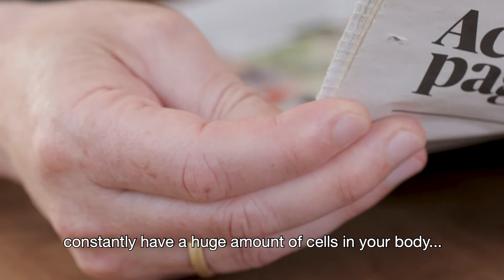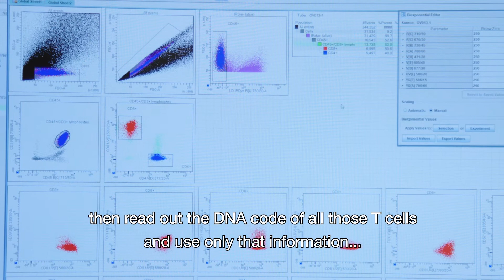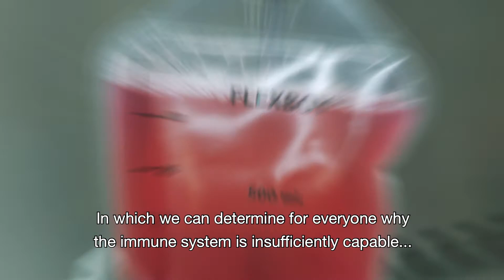Stevin laureate 2020 - Ton Schumacher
During the award ceremony of the Spinoza and Stevin Sprizes Professor of Immune Technology Ton Schumacher presented his plans with the Stevin Prize.